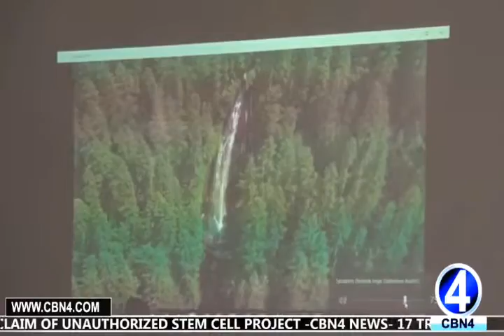CATHOLIC CHURCH CALLS FOR ENVIRONMENTAL CONSERVATION